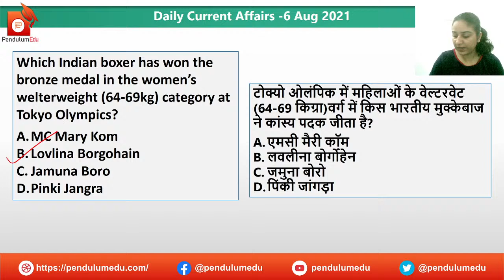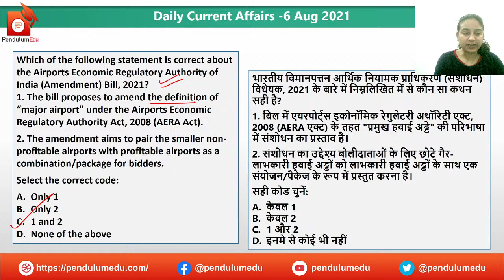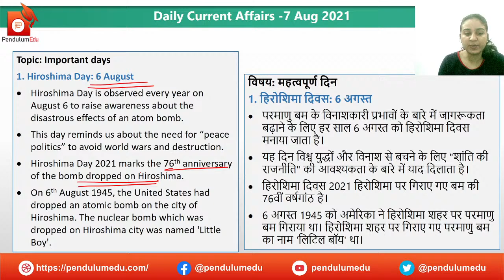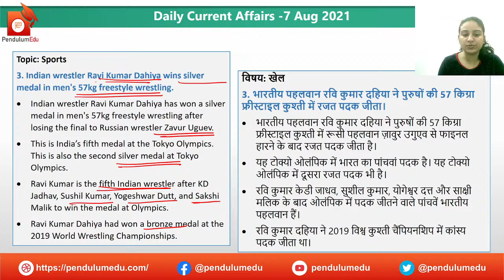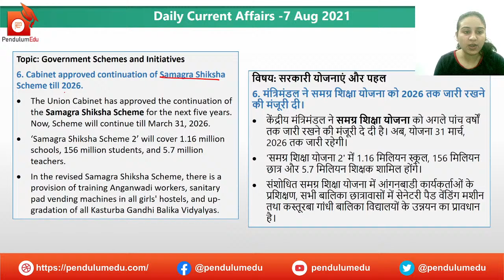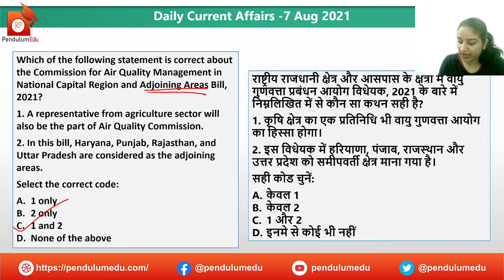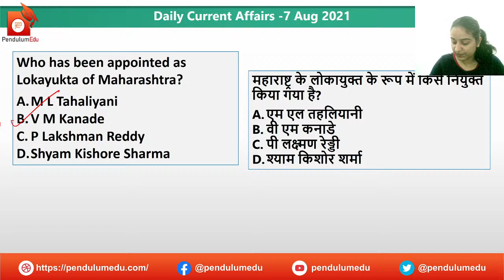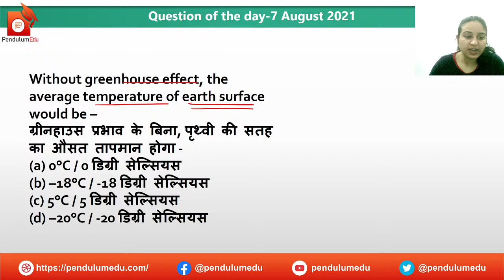8AM- Current Affairs 7 August 2021 | Current Affairs August 2021 by Priyanka Mam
Daily Current Affairs of 7 August 2021 by Priyanka Mam are explained in this video. The current affairs are in bilingual nature, i.e., English and Hindi. In this session, following will be covered:
-Current Affairs Revision of 6 August
- Current Affairs of 7 August
- Current Affairs MCQs 7 August
- Miscellaneous News

In this video you will get the following:
✔️ current affairs
✔️ 7 August current affairs in english
✔️ akashvani news
✔️ important news
✔️ news today
✔️ daily gk
✔️ trending news